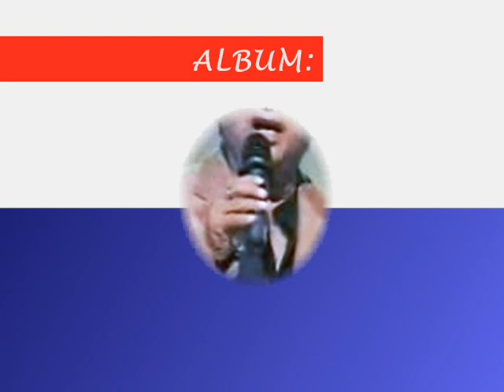JAB KISEE SE KOEE GILAA RAKHNAA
ARTIST: JAGJIT SINGH; ALBUM: ADAA (Originally from the album 'IN SEARCH').